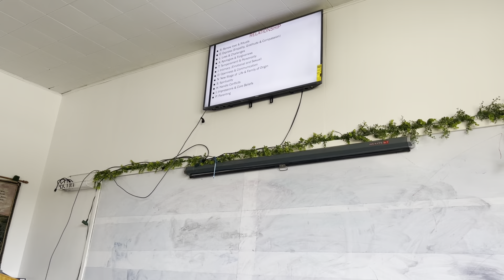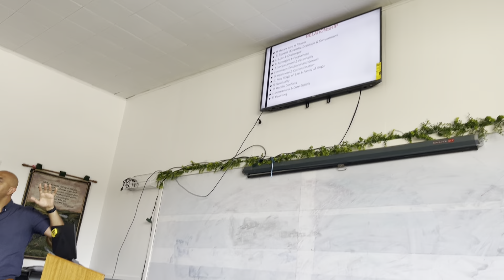The Ultimate Guide To Healthy Relationships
RELATIONSHIP
R: Renew love & Rituals
E: Express (Empathy, Gratitude & Compassion)
L: Loss & Challenges
A: Apologies & Forgiveness
T: Temperament & Personality
I: Intimacy (Emotional and Sexual)
O: Openness & Communication
N: New Stage of  Life & Family of Origin
S: Spirituality
H: Handle Conflicts
I: Ideas & Core Beliefs
P: Parenting